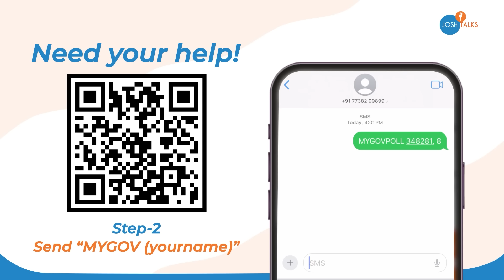JEE 2025: ये 6 महीने आपकी ज़िंदगी बदल देंगे! | IIT JEE Motivation & Strategy | Rishab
In this inspiring video by Vishal Joshi, an effective strategy for solving papers is shared, focusing on motivation, guidance, and mentorship. Vishal Sir recounts the journey of a student named Amit Malav, who diligently followed the strategy and witnessed remarkable improvement in his performance.

Despite starting from a lower batch and studying in Hindi medium, Amit Malav's dedication and commitment to implementing the strategy led to significant progress. Encouraged by Vishal Joshi, Amit Malav decided to challenge himself by attending a higher batch, determined to achieve better ranks despite facing language barriers.

Amit Malav's perseverance paid off when he qualified for advanced-level exams and achieved an impressive rank of 84 in JEE Advanced in 2013, showcasing the effectiveness of the shared strategy.

there are so many such examples from which you can learn.
apart from this he also covered the 300-day Complete JEE strategy for the second attempt of April of JEE Mains, Through his 22 years of teaching experience he is guiding thousands of JEE aspirants.

This story serves as a testament to the power of determination, guidance, and effective strategies in achieving academic success, inspiring countless others to strive for excellence.

और हां! अगर हमारे पास ऐसे लोगों की कहानियां हैं जिन्होंने अपनी मेहनत और हिम्मत के दम पर अच्छा मुकाम हासिल किया है. जिससे आज वो समाज के लिए एक Role Model बन गए हैं. तो, अभी लिखकर भेज देते हैं

Josh Talks aims to inspire and motivate you by bringing you the best Hindi motivational videos. What started as a simple conference is now a fast-growing media platform that covers the most innovative rags-to-riches success stories with speakers from every conceivable background, including entrepreneurship, women’s rights, public policy, sports, entertainment, and social initiatives. With 7 regional languages in our ambit, our stories and speakers echo one desire: to inspire action. Our goal is to unlock the potential of passionate young Indians from rural and urban areas by inspiring them to overcome the challenges they face in their careers or businesses and helping them discover their true calling in life.

► जोश Talks Facebook:

 / joshtalkshindi
► जोश Talks Instagram:

All of the views and work outside the pretext of the video of the speaker, are his/ her own, and Josh Talks, by any means, does not support them directly or indirectly and neither is it liable for it. Viewers are requested to use their discretion while viewing the content and focus on the entirety of the story rather than finding inferences in its parts. Josh Talks by any means, does not further or amplify any specific ideology or propaganda.